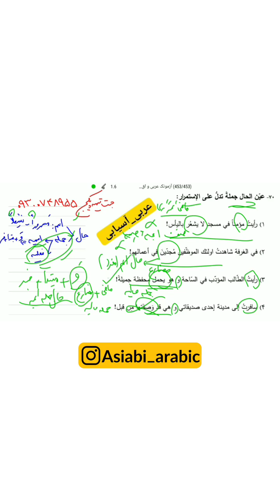مدرس عربی حمید آسیابی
بهترین مدرسین عربی در سراسر کشور را جهت تدریس خصوصی به صورت حضوری و آنلاین در آقای تدریس ببینید: